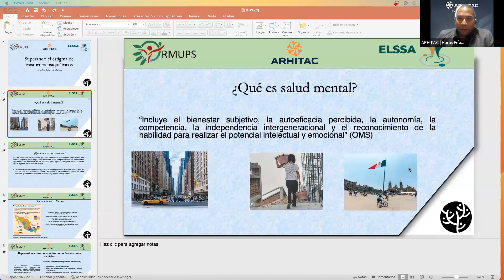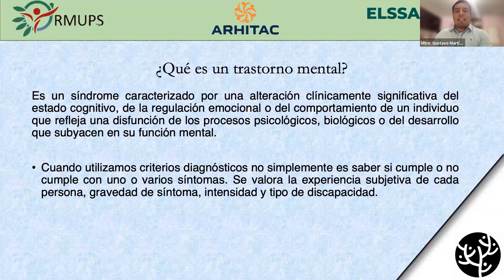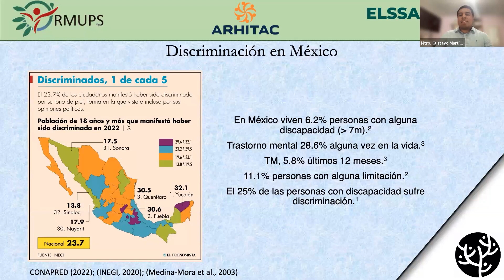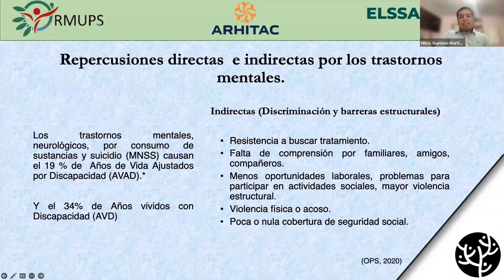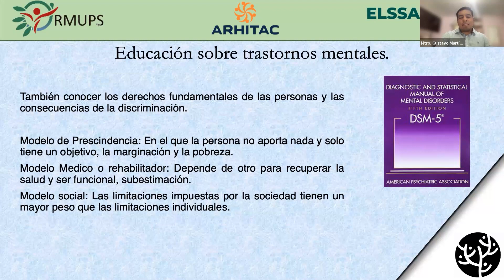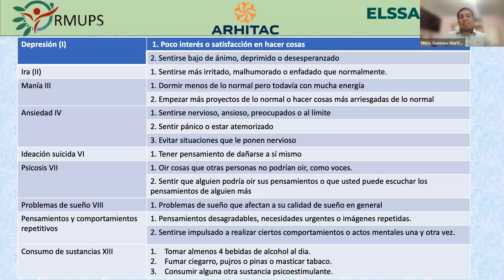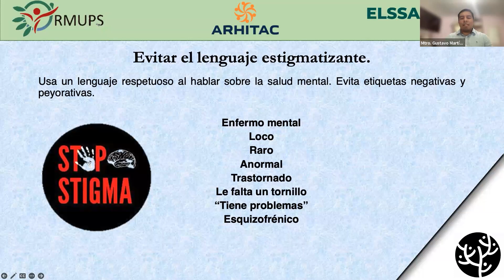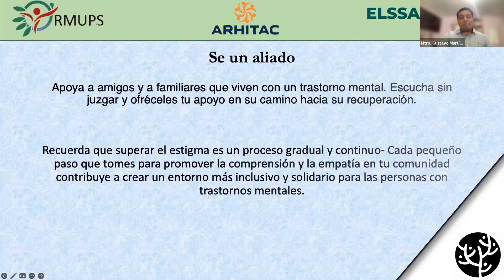Webinar | Superando el estigma de los tratamientos psiquiátricos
Este pasado 22 de septiembre se llevó a cabo nuestro webinar "Superando el estigma de los tratamientos psiquiátricos" impartido por el Mtro. Gustavo Martínez, de Red Mexicana de Universidades Promotoras de la Salud (RMUPS), quien compartió a detalle información sobre este tema.

Te invitamos a ver el vídeo y a comentar en la parte de abajo que te ha parecido este tema.